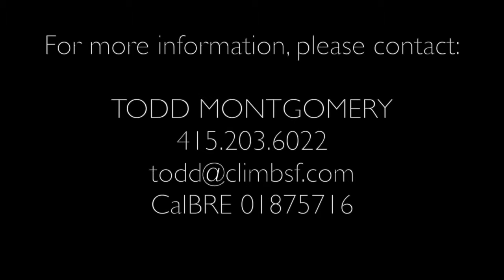Liberty Hill Edwardian Flat, San Francisco TIC for Sale - Climb Real Estate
Located on a coveted tree-lined street, this 2 bedroom plus den, 1 bathroom flat in a three-unit TIC building sits perched above Hartford Street on Liberty Hill overlooking The Castro and Dolores Park. Recently renovated, the lower flat includes a double parlor usable as a guest room or den, hardwood floors, period details, a shared south-facing backyard, and a large shared basement with 1-car garage parking.

Listed by Todd Montgomery, Climb Real Estate